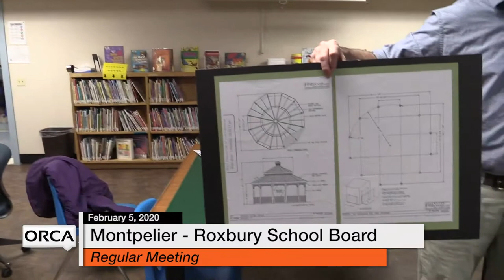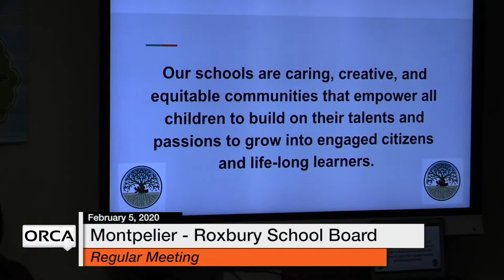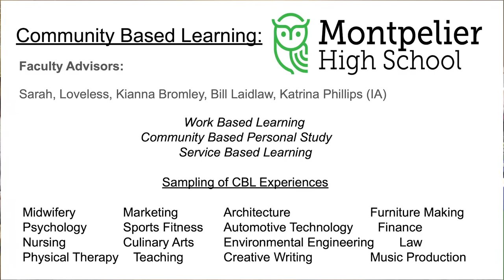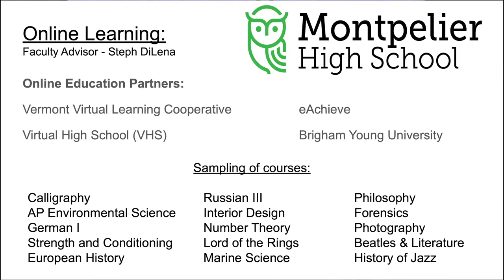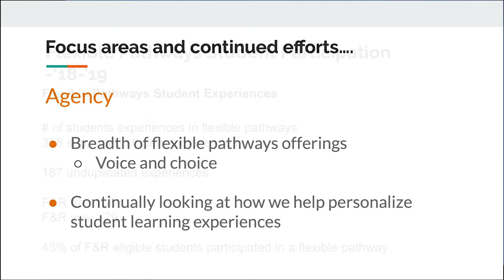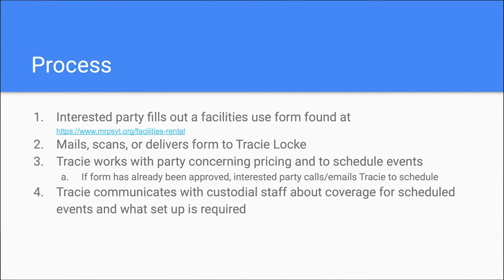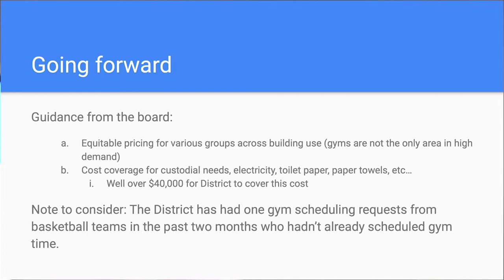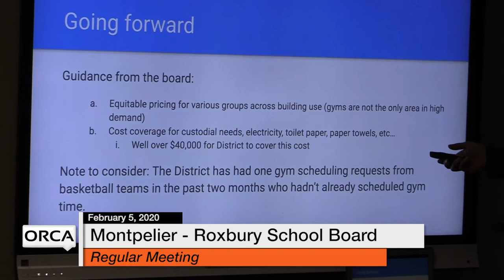Montpelier - Roxbury School Board - February 5, 2020